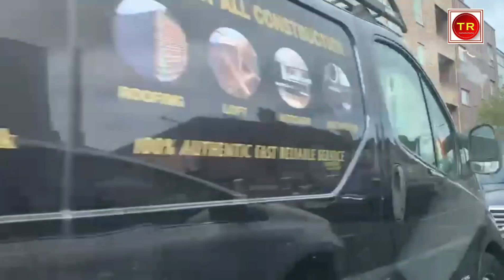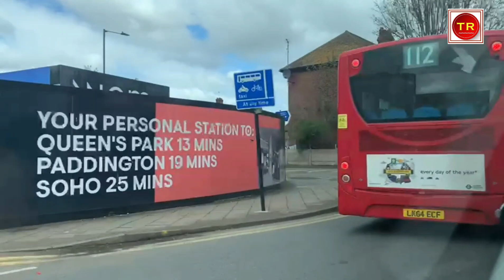MINICAB HARROW TOUR APRIL 2024